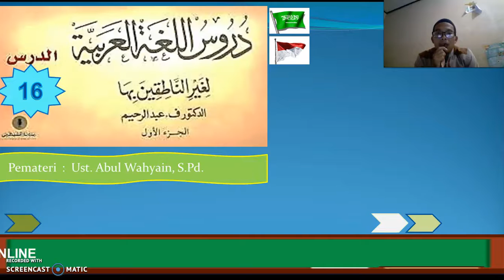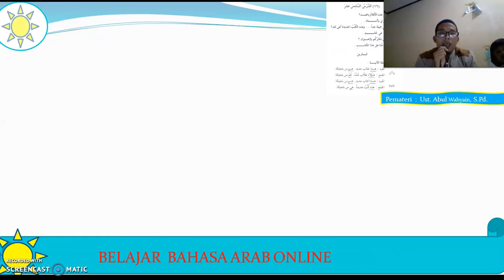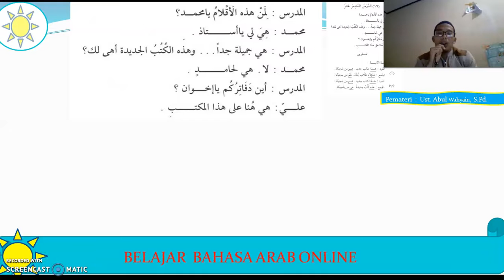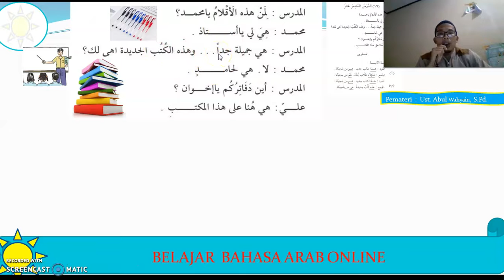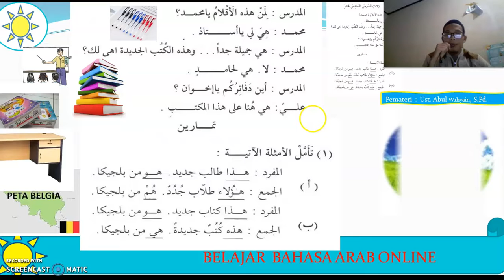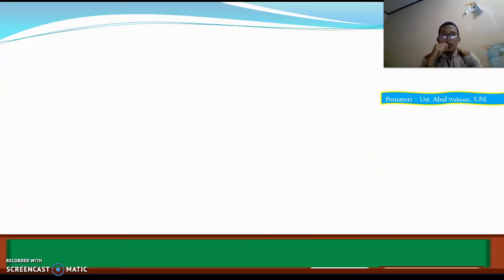belajar bahasa arab pertemuan 15 vidio1 (durusulugoh jld1)